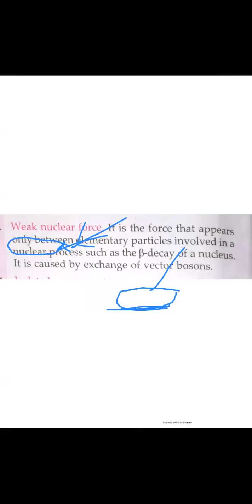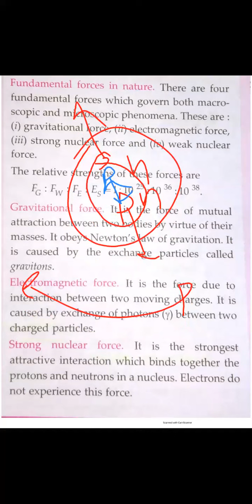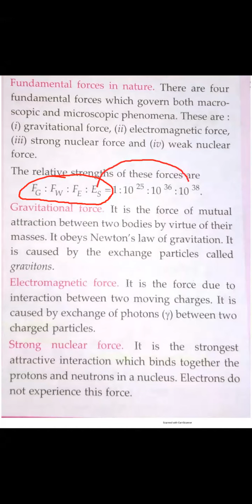of Nature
Physical World भौतिक दुनिया